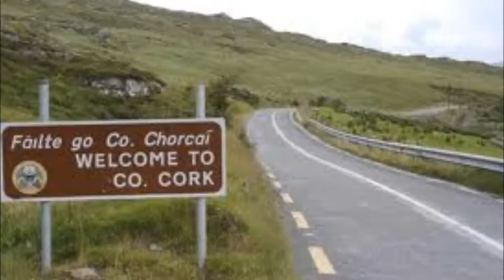Mr Connaughton Ralph Mctell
Another brilliant song from Mr Mctell, I'm sure a lot of us have a 'Mr Connaughton' I have, his name was Mr Rainbow, and among other things he had the first colour telly in our street in Portsmouth and he allowed all us kids in to watch the 1971 F.A. Cup final. I will never ever forget that, I was 12. Thank you Fred Rainbow.